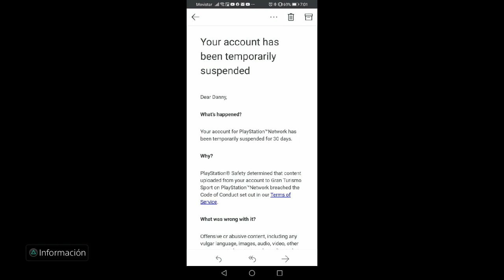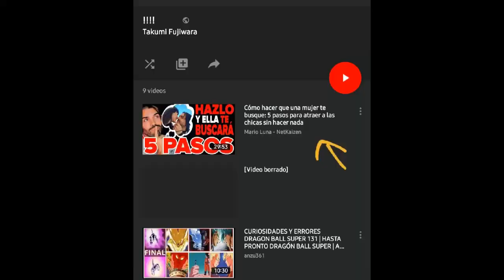GT Sport Las toxicas*